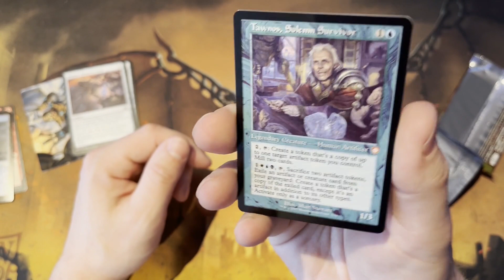LAST PACK - The Brothers War - Couple of Rares?